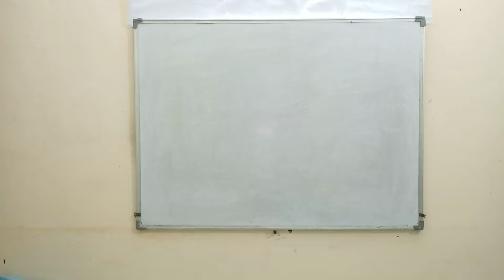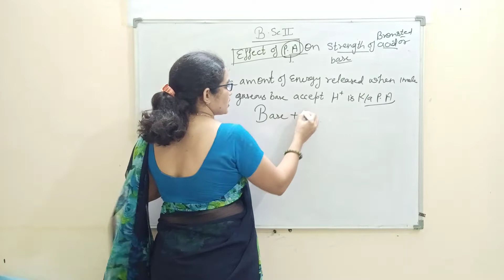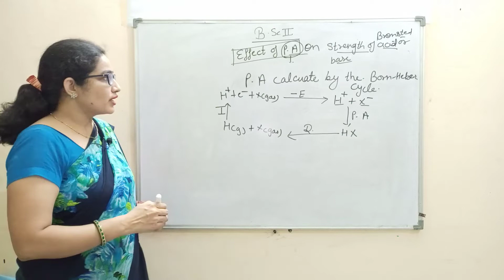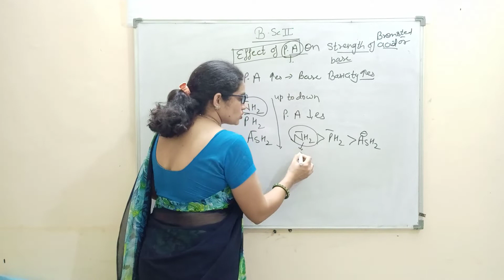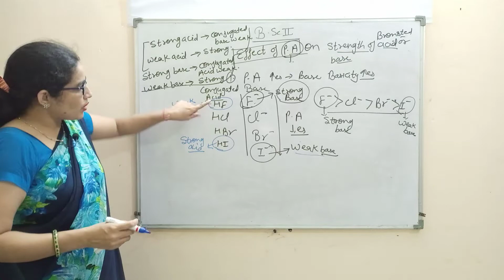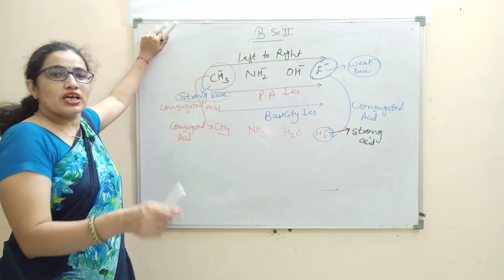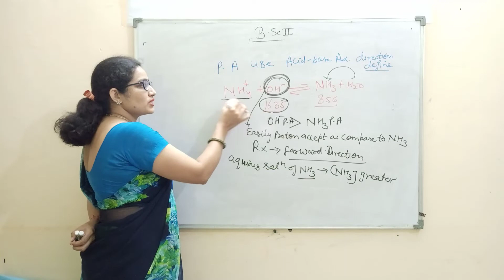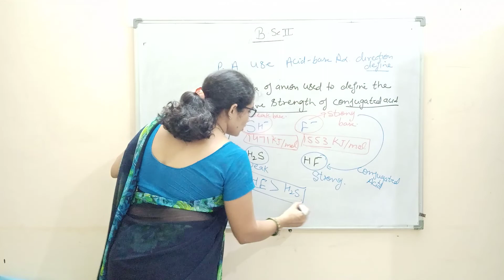Bsc 2 year inorganic online classes| Acid Base Concept | Inorganic Chemistry by Dr. Sudesh Choudhary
Bsc 2nd year inorganic online classes | Acid and Base Concept 2 | bronsted-lowry concept 3 | Inorganic Chemistry by Dr. Sudesh Choudhary